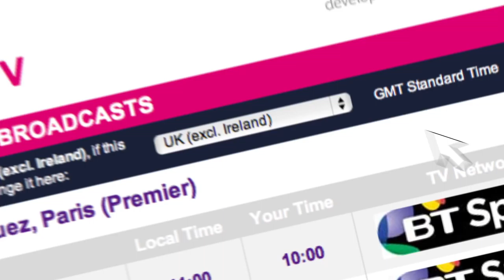WTA TV Developed by Xerox - Click, Click, Bam!